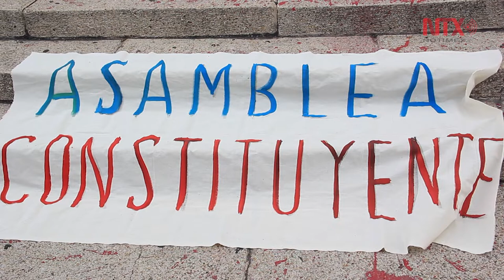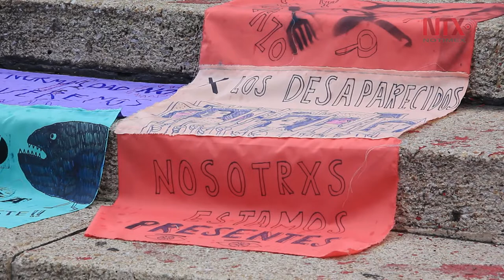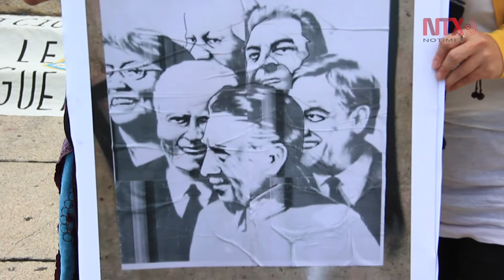Chilenos en México se suman a las protestas de su país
Del Ángel de la Independencia volvió a salir una marcha. Ahora es la comunidad chilena que vive en México que se unió a las protestas que desde hace más de una semana se viven en el país latinoamericano